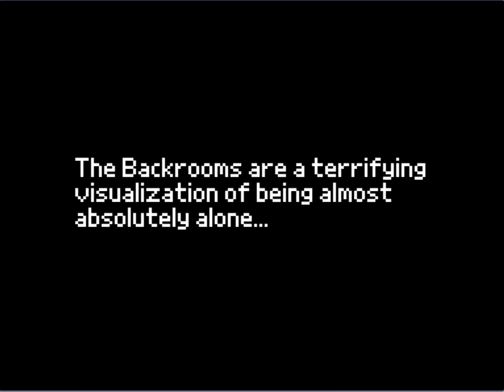Backrooms Explorer REMASTERED Demo 1 Trailer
The trailer for Demo 1 of a remaster of my old game, Backrooms Explorer, which was a strategy-ish game I guess.

The game will be releasing on Scratch and GameJolt on August 30th, 2023.

You can't click on the links because I'm not verified, so just paste the link into your search bar.